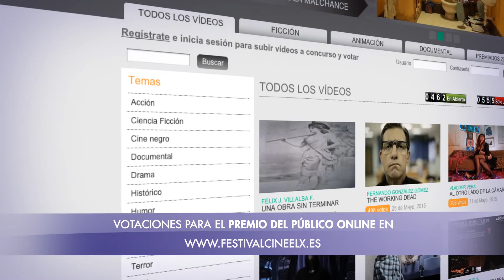38 Festival Internacional de Cine Independiente de Elche. Resumen Edición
Vídeo resumen con los datos de participación de la 38 Edición del Festival Internacional de Cine Independiente de Elche